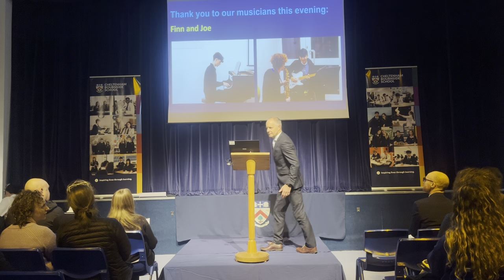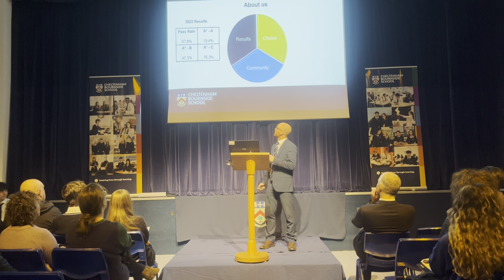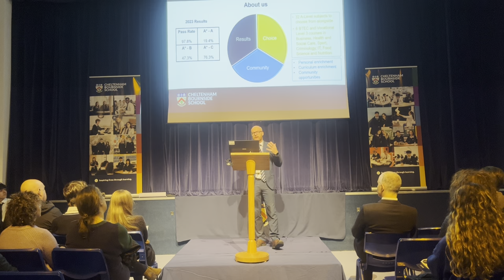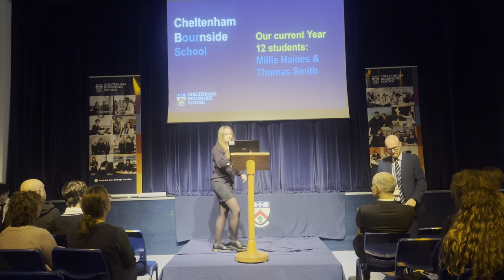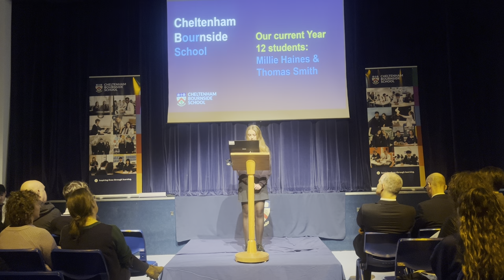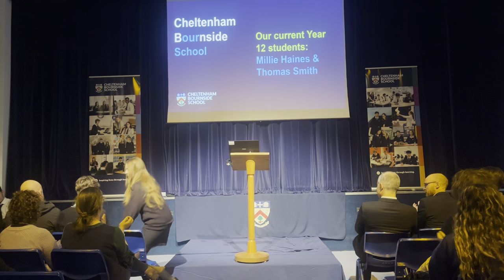Sixth Form Open Evening 2024 - Welcome Talk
Hear again from Cheltenham Bournside School Headteacher, Mr Jefferies and Head of Sixth Form, Mr Warren, talking at the Sixth Form Open Evening.